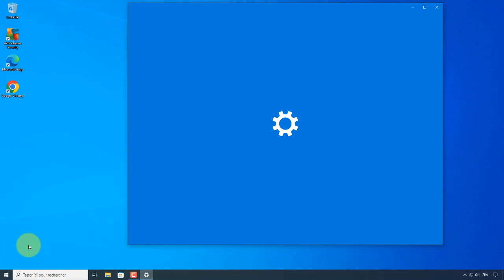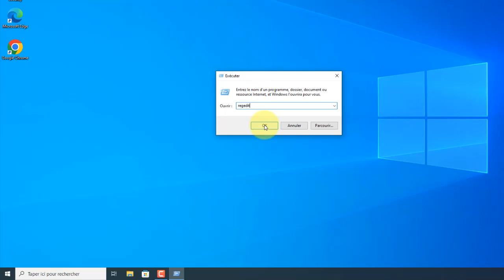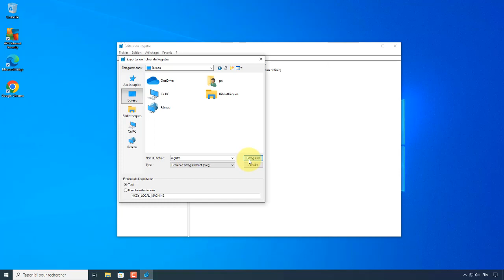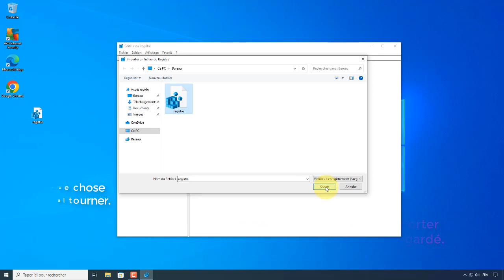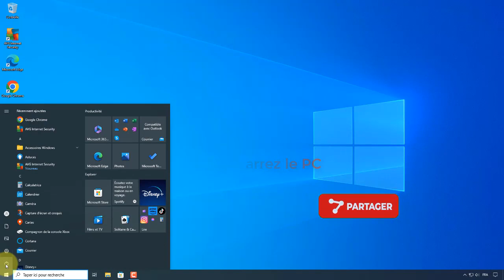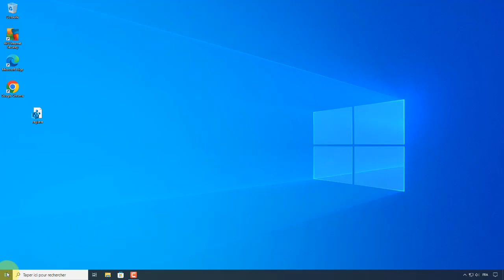Comment activer ou désactiver le stockage réservé sur Windows 10/11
Dans cette vidéo, je vous montre comment activer ou désactiver le stockage réservé sur Windows 10/11
Pour vous assurer que votre appareil peut se mettre à jour correctement et qu’il fonctionne au mieux, Windows réserve une partie de l’espace de stockage sur votre appareil pour l’utiliser par les fichiers temporaires, les caches et d’autres fichiers. Si l’espace de votre appareil est insuffisant, Windows efface le stockage réservé afin qu’il peut être utilisé pour d’autres processus, comme une mise à jour de Windows. La réservation de stockage permet également de maintenir l’utilisation de l’espace disque sur votre appareil plus prévisible et plus stable.
Qu’est-ce que le stockage réservé?
Windows nécessite une certaine quantité d’espace disque libre pour se mettre à jour. Les mises à jour ne seront pas installées si votre PC ne dispose pas de suffisamment d’espace libre. Avec la récente mise à jour de mai 2019, Microsoft vise à résoudre ce problème en réservant de l’espace disque pour les futures mises à jour.
Avec le «stockage réservé», Microsoft fait en sorte que Windows 10 réserve au moins 7 gigaoctets d’espace sur votre disque dur pour garantir le téléchargement des mises à jour, quelle que soit la quantité d’espace disque dont vous disposez.
Lorsqu’il n’est pas utilisé par les fichiers de mise à jour, le stockage réservé sera utilisé pour les applications, les fichiers temporaires et les caches système, améliorant ainsi le fonctionnement quotidien de votre PC.
vérifier si votre PC dispose d’un stockage réservé
désactiver le stockage réservé sur Windows 10/11